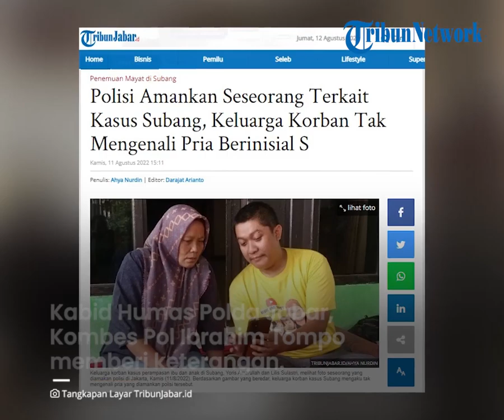Sosok S dalam Kasus Pembunuhan Tuti dan Amalia di Subang, Keluarga Korban Ngaku Tak Kenal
TRIBUN-VIDEO.COM - Polda Jabar berhasil mengamankan seseorang berinisial S terkait kasus meninggalnya Tuti dan Amalia yang jadi korban pembunuhan Subang.

Seseorang berinisial S tersebut berhasil diamankan di Jakarta Utara, Rabu (10/8) malam.

Keluarga korban kasus Subang, mengaku sudah mendengar kabar adanya seseorang yang diamankan tersebut.